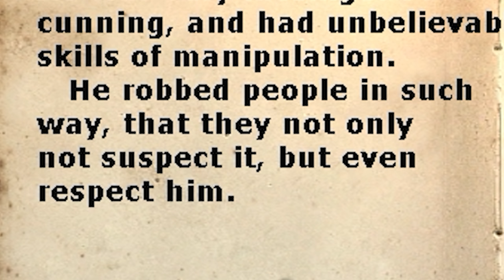The Depths of Lockpick Chasm - Co-op Mission Storm #2 (CS:GO Co-op)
"My life is a temple and my body, a spirit." - 2018 SeaNanners

MY PALS!

MUSIC
‘Lord Rings’ - Boris2007

‘Waiting On Platform 9’ - imp

SOUND EFFECTS
‘Jab’ - Mike Koenig